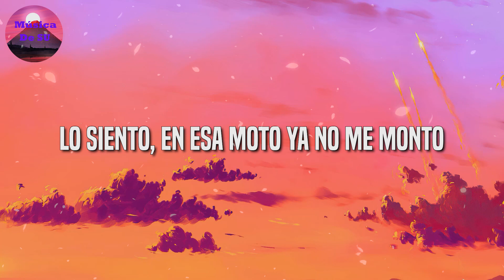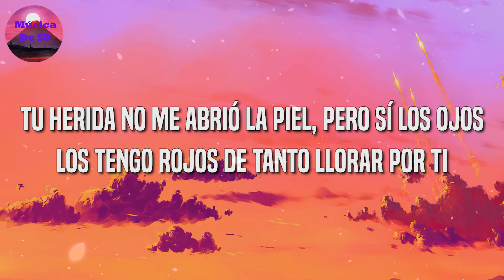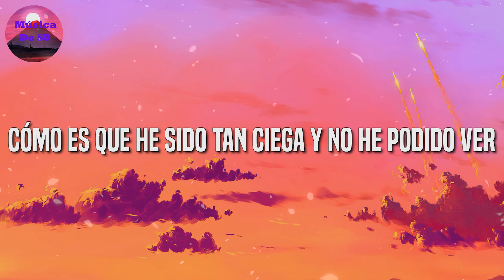Shakira, Rauw Alejandro - Te Felicito (Letra)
Te Felicito (Letra / Lyrics) - Shakira, Rauw Alejandro
Shakira, Rauw Alejandro - Te Felicito (Letra / Lyrics)

🎤  Lyrics:
Fue la gota que rebalsó el vaso